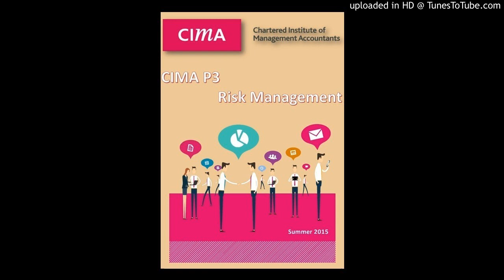P3 - Turnbull guidance